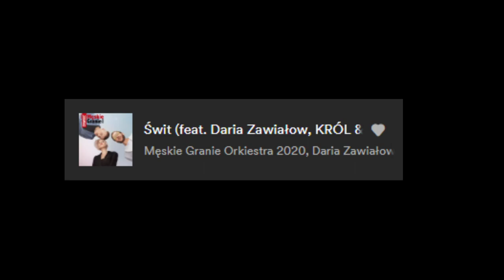Śpiewanie 1 piosenki #37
Dzięki za obejrzenie filmu: Śpiewanie 1 piosenki #37